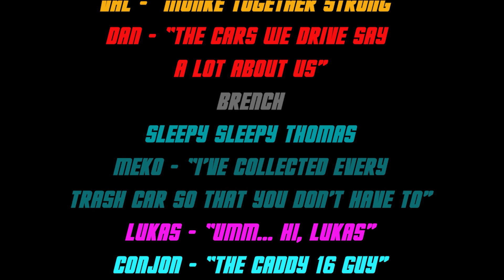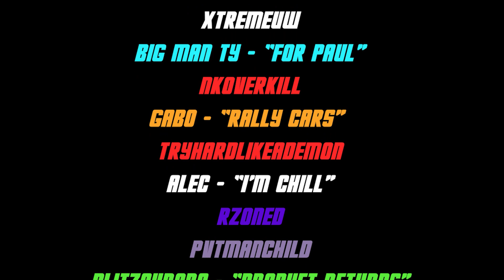THE FENYR QUALIFIERS! | TOP DRIVES